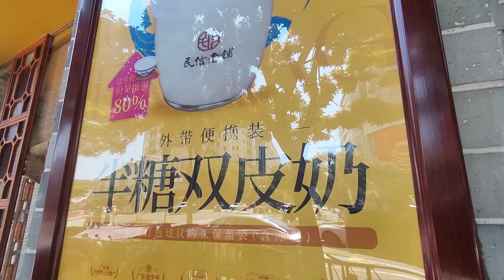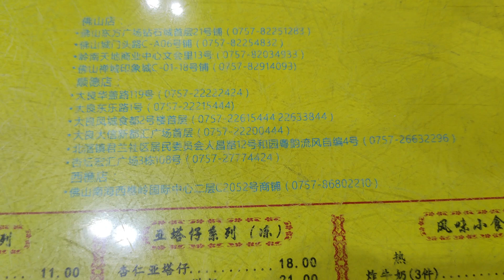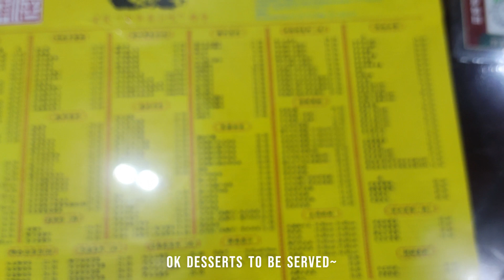[GO Eat] Foshan Shunde Min Xin Dessert Shop - Local Favourite! 佛山顺德 民信老铺 本地老饕甜品榜首?! 12 Mar 2024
This video shares about our memorable experience at Min Xin Dessert Shop and the variety was just mindblowing! Our favourites were the milk pudding, water chestnut cake and almond paste dessert soup - all so lovely~ Watch the video now!